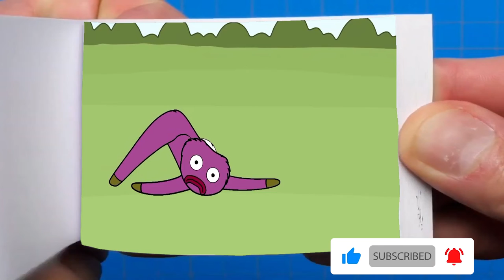Kissy Missy & Huggy Wuggy this Pose break into Poppy's House Poppy \Poppy Playtime Flipbook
The production of these videos is very difficult.
I am using Adobe Premiere and Adobe After effects

There is no intention of infringing on anyone's intellectual property. This is not intended to deceive or defraud anyone; rather, it is intended to give fans a taste of what the film may be like. Animated Flipbooks are intended to provide minimum story material while building buzz and expectation. Original footage provided by GH'S. I don't own the material; I simply produce trailers for fans and others who are excited about a movie.